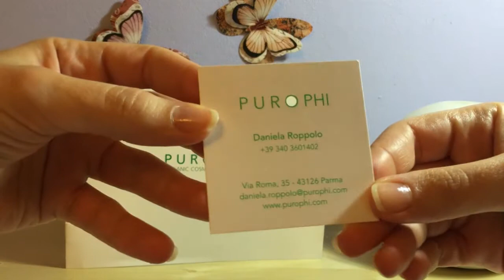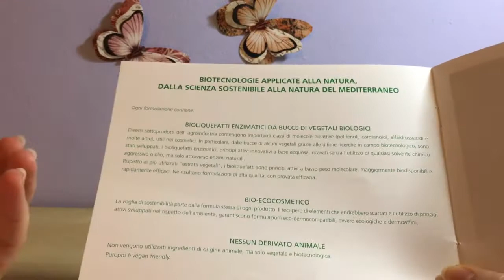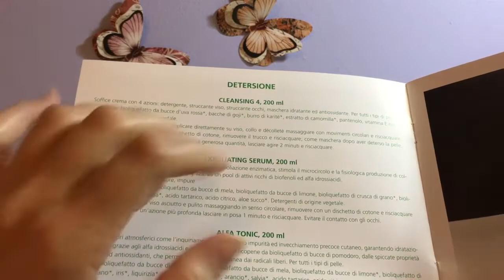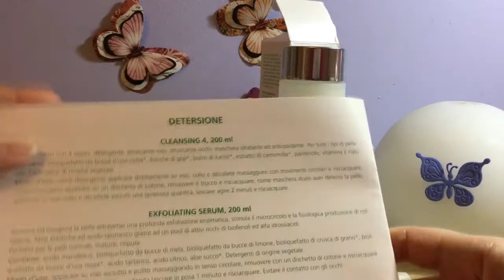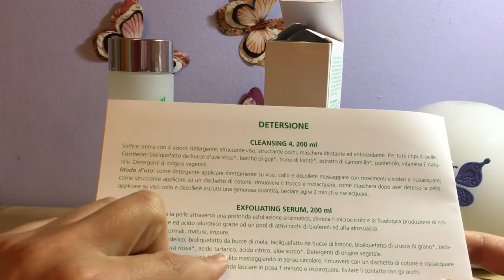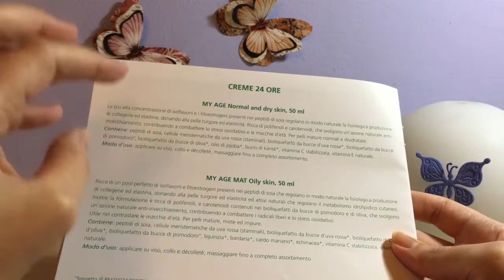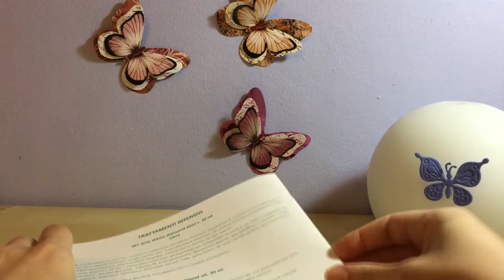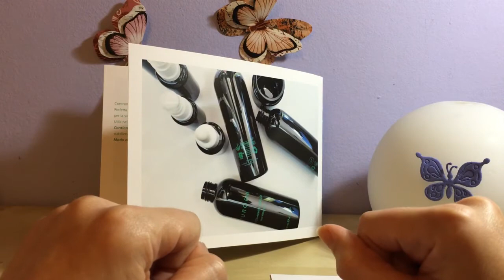Purophi: linea tutta nuova + recensione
Cristina